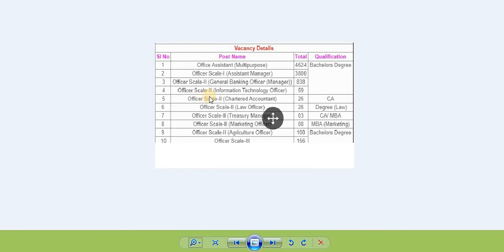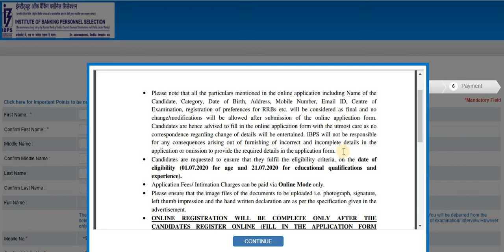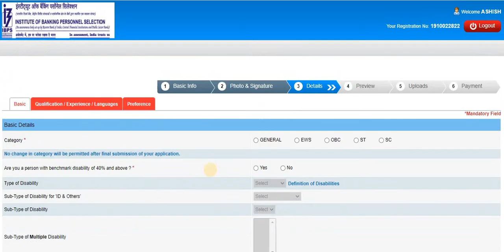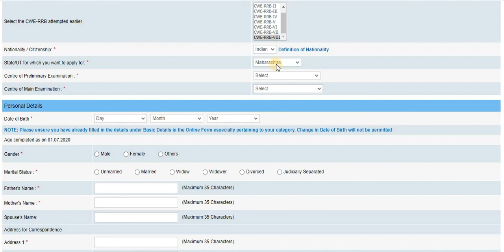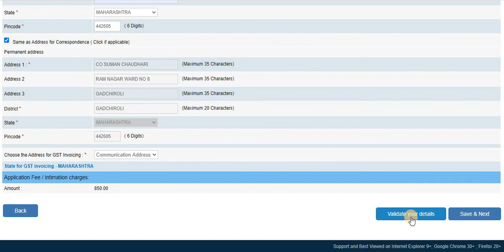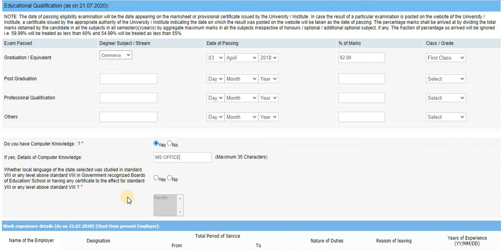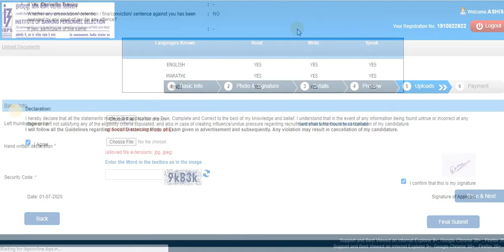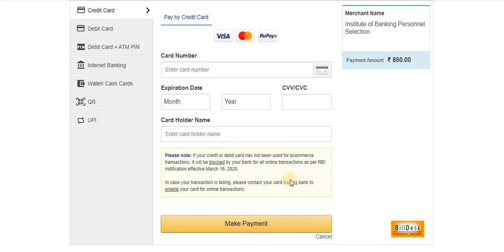IBPS RRB Online Form 2020 | How to fill IBPS RRB 2020 Online Form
In this video, we have provided details about how to fill IBPS RRB Online Form 2020 | Total 9640 Posts | Office Assistant (Multipurpose), Scale I, Scale II & Scale III Officer | For more details watch full Video.